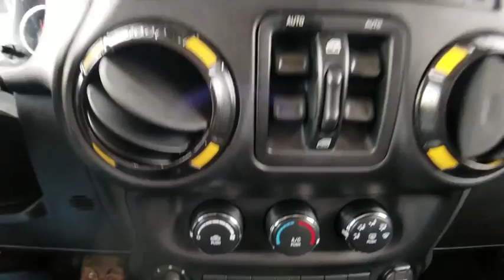2013 Jeep Wrangler Near Latham | Lia CJDR Colonie T7298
Dune Clear Coat U 2013 Jeep Wrangler available in Albany, New York near Latham at

RARE EDT OSCAR MIKE , Wrangler Unlimited Sport, 5-Speed Automatic, Dune, Black 3-Piece Hard Top, Chrome/Leather Wrapped Shift Knob, Connectivity Group, Freedom Panel Storage Bag, Front 1-Touch Down Power Windows, Front fog lights, Leather Wrapped Steering Wheel, Power Locks, Radio: Uconnect 130 AM/FM/CD/MP3, Rear Window Defroster, Rear Window Wiper/Washer, Remote Keyless Entry, Remote USB Port, Tinted Rear Quarter & Liftgate Windows, Tire Pressure Monitoring Display, Tubular Side Steps, Uconnect Voice Command w/Bluetooth, Vehicle Information Center.brbrDune 2013 Jeep Wrangler Unlimited Sport 3.6L V6 24V VVT 5-Speed Automatic 4WDbrbrOdometer is 15800 miles below market average!brbrbrNo Reasonable Offer will be Refused! Start Deal Now!! Looking to Buy a Vehicle were Looking to Sell you a Vehicle its that Easy Hassle-Free at LIA CHRYSLER JEEP DODGE RAM!! Just gave it a try. Don't wait another minute... call our Personal Sales Direct Line Now to Secure this Low Price!brbrAt Lia Chrysler Jeep Dodge RAM, our primary goal is to assist you in a courteous and professional manner to ensure your car buying experience is a memorable & enjoyable one. With over 34 years of selling and servicing new and used cars to Albany, NY as well as residents from the Schenectady, Latham, Troy, Colonie and Saratoga Springs areas, the Lia Auto Group's staff strives to achieve excellence in customer service and satisfaction.